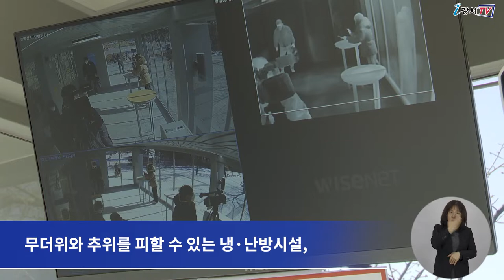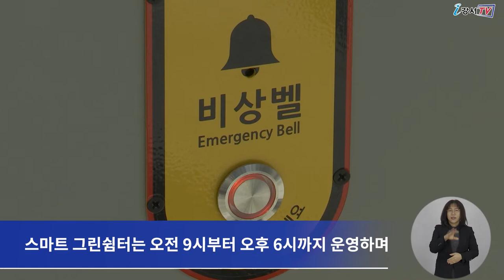추위, 더위, 미세먼지까지 안심! 스마트 그린쉼터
*0:07 양천양교→양천향교로 정정합니다.

사계절 내내, 안전하고 쾌적하게 이용할 수 있는
스마트 그린쉼터가 문을 열었습니다.

스마트 그린쉼터는
방화근린공원, 양천향교역 7번 출구 앞, 한글어린이공원 등
3곳에서 시범 운영 중입니다.

'스마트 쉼터'를 이용하려면 열화상 카메라 앞에 서서 체온을 측정하고
정상 체온이면 자동으로 출입문이 열립니다.

공간 곳곳에는 다양한 최첨단 편의시설이 구비돼 있습니다.

천장에는 미세먼지 정화장치와
의료기관 수준의 자외선 공기살균기가 공기를 정화하고 있고
무더위와 추위를 피할 수 있는 냉·난방시설,
휴대전화 충전기와 공공 와이파이도 잘 구비돼 있습니다.

특히 차량 도착 안내 전광판을 통해
버스 접근 영상을 실시간으로 살펴볼 수 있습니다.

또 이용자들의 안전을 위해 내·외부 CCTV를 비롯해
비상벨도 설치되어 있습니다.

스마트 그린쉼터는 오전 9시부터 오후 6시까지 운영하며
양천향교역 쉼터는 버스 운행시간에 맞춰 운영됩니다.